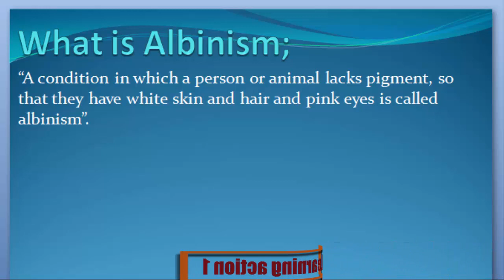What is Albinism. Urdu /English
Albinism Keya ha janny Urdu or English me

 What are Albinism
 Definition of Albinism
 What is the Albinism
 Meaning of Albinism
 Stands for Albinism
 Who is the Albinism
What is meant by Albinism
Albinism
 Learning Action 1
  Albinism Urdu or English me,
  Albinism Urdu me,
  Albinism English me,
  Albinism in Urdu,
  Albinism in English,
  Albinism Keya ha,
  Albinism Kisay khaty hy,
  Albinism Isy keya khaty hy,
  Albinism Urdu and English,
  Albinism English and Urdu,
  Albinism English or Urdu,
  Albinism Describe Kary,
  Albinism Explain Kary ,
  Albinism Explain Kary Urdu or English,
  Albinism Describe Kary Urdu or English,
  Albinism Describe in Urdu,
  Albinism Describe in English,
  Albinism Explain in Urdu,
  Albinism Explain in English,